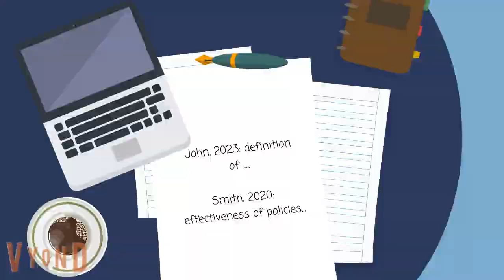How to Avoid Plagiarism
This video shares some tips about how to avoid plagiarism.